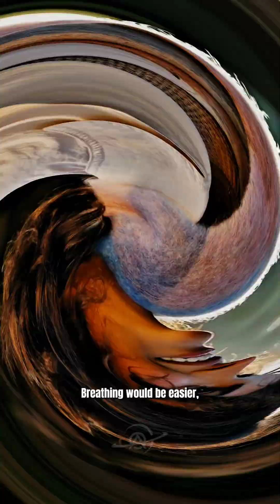The Paleozoic Era Was a Nightmare: Here’s Why!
What If You Lived During the Paleozoic Era? 🌍🔬

The Paleozoic Era was one of the most extreme and transformative periods in Earth's history. From oxygen-rich atmospheres to the terrifying Permian mass extinction, this era saw the rise of jawless fish, giant insects, and Earth’s first apex predators! Imagine witnessing the formation of Gondwana, navigating oceans ruled by prehistoric sharks, and experiencing a world that looked nothing like today.

But this wasn’t just an era of progress—it ended in Earth’s deadliest extinction event, wiping out 96% of life! So, could you have survived in the Paleozoic Era? How did life evolve during this time? And what made it so extreme?

Join us as we explore Earth’s forgotten past, from ancient glaciers to the rise of early land creatures. Don't miss this awe-inspiring journey through time!

🔍 Key Topics Covered:

The Rise of Oxygen and Early Life

Evolution of Jawless Fish and Apex Predators

Formation of Supercontinents Like Gondwana

The Permian Extinction—Earth’s Greatest Catastrophe